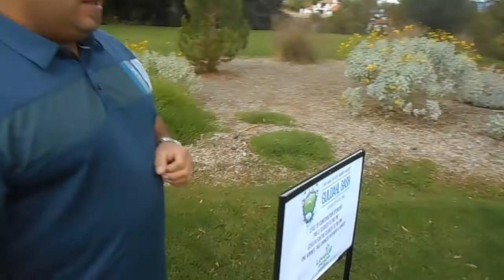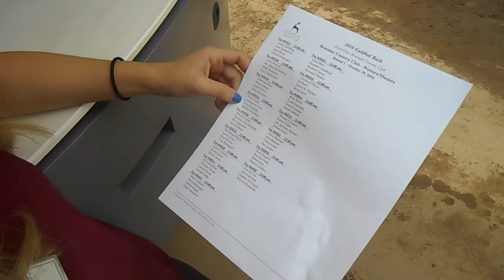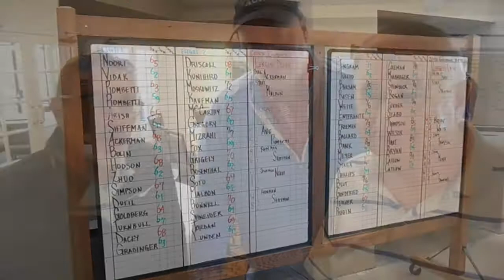Braemar Men's Club - Guldahl Bash2016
Good happenings at the Braemar Men's Club's annual Gudahl Bash Tournament, at Braemar Country Club in Reseda California.